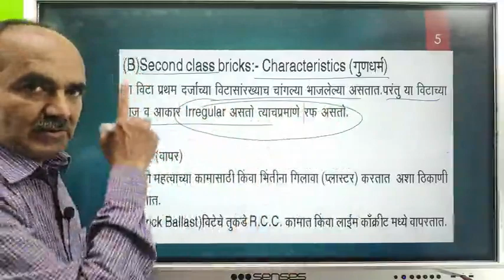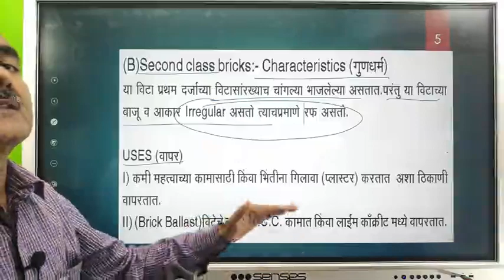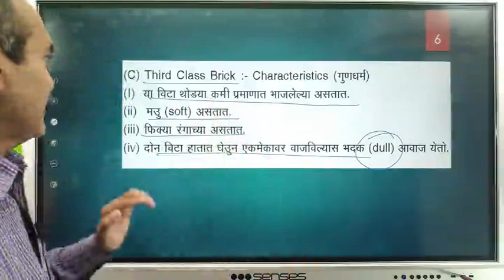14 Second And Third Class Bricks 1